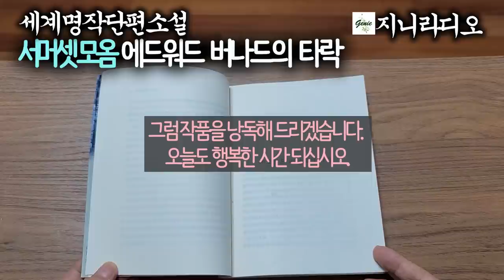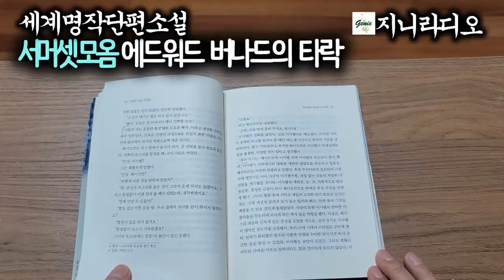세계명작단편/ 진정한 사랑과 행복에 대한 물음/ 서머셋 모옴 '에드워드버나드의 타락/ [책읽어주는여자] [오디오북] [지니라디오]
*작품명; 에드워드 버나드의 타락
*지은이; 서머셋 모옴(1874~1965, 영국)

  오늘은 영국의 소설가 ‘서머셋 몸’의 ‘에드워드 버나드의 타락’을 소개해 드리겠습니다.
  서머셋 몸은 국적은 영국이지만 출생은 1874년 프랑스 파리에서 태어났고,
수식 없는 간결한 문체가 특징이며, 세계 곳곳을 배경으로 인간 본성에 대한
통찰이 돋보이는 작품을 썼습니다. 대표작으로 ‘인간의 굴레’, ‘달과 6펜스’, ‘면도날’ 등이 있습니다.
  본 작품 ‘에드워드 버나드의 타락’은 문명사회의 물욕과 투쟁이 얼마나 부질없는 허상이며 인간의 진정한 행복은 단순한 생활과, 자연과 더불어 자유를 즐길 수 있는 것임을 타이티 섬의 수려한 경관을 중심으로 펼쳐 보여줍니다.
  그럼 작품을 낭독해 드리겠습니다. 오늘도 행복한 시간 되십시오.